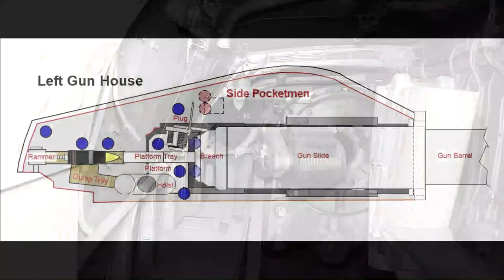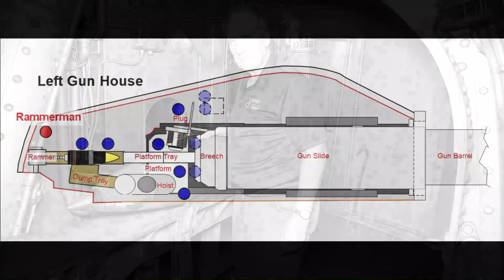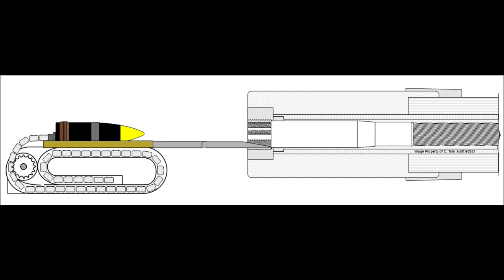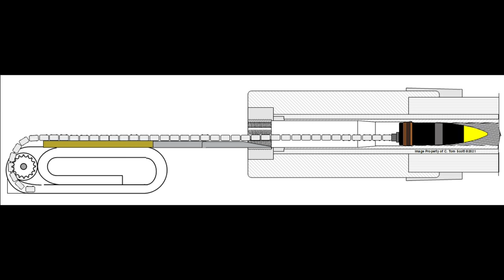Battleship Texas, Getting Loaded in a 14" Turret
We are going inside the turrets to discuss manning and loading procedures for one of the ship's big 14" guns.